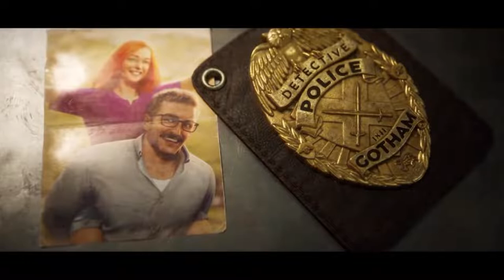Gotham Knights - Топ 5 вещей, которые все хотят увидеть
Рыцари Готэма - одна из самых ожидаемых игр 2022 года, и в сегодняшнем видео мы расскажем о 5 лучших вещах, которые фанаты хотят увидеть в игре. Они могут включать сюжет, игровой процесс, добычу и многое другое.